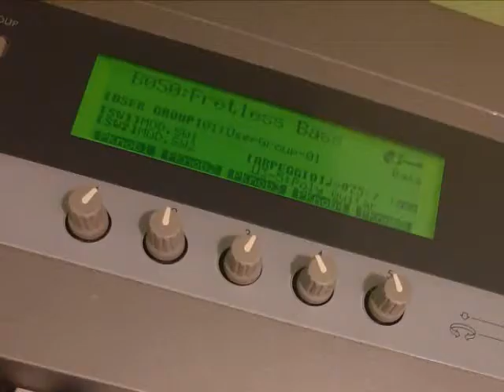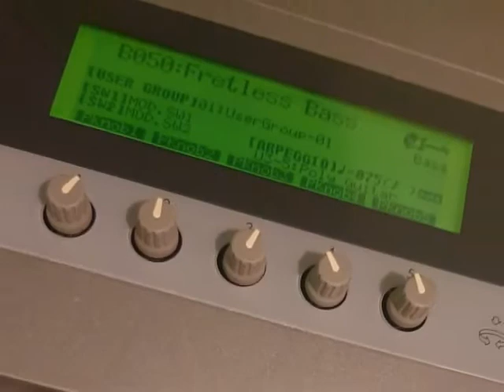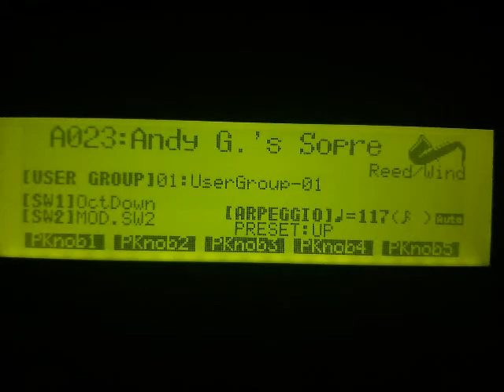KORG Z1 - DEMO SOLO BRASS (physical modelling)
KORG Z1 - DEMO BRASS
The Korg Z1 is a physical modelling sound synthesiser

Phlute (flute)
Soft Syn Brass
Andy G. 's Sopre (Soprano)
Dirty Sax (Sax Alto)
Mellow TP (Trumpt)
Motion Sax (Sax Alto)
X/Y Magic Reed